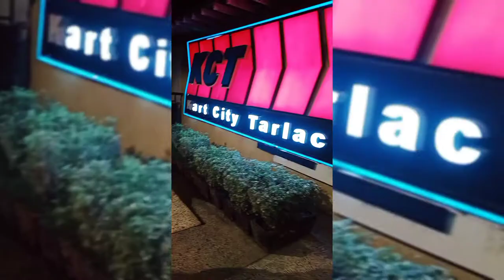Attend Wedding! Mats driversikumaremaganda Epi15😆😅😂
Guy's!..ngayon lang kami ulit nagsama sa labas. MATS happy bonding with friends. 😅😆😄